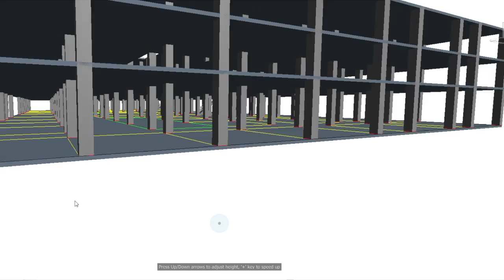Reform Construction-3D Revit Model of School of Foreign Languages (AGU Mimar Sinan Campus)